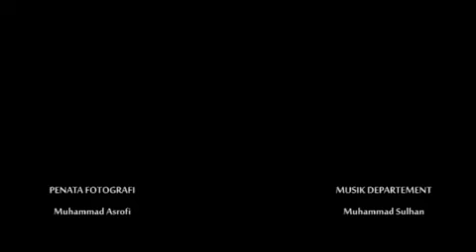Teaser Madrasah Aswaja Aswaja Assunniyyah | Multimedia Da'wah Assunniyyah Productions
Mengokohkan Ajaran Aswaja & Meluruskan Ajaran Ajaran Wahabi
Dipersembahkan oleh Multimedia Da'wah Assunniyyah & Radio Da'wah Assunniyyah
KRITIK & SARAN :
FB : Radiodakwah Assunniyyah | Multimedia Da'wah Assunniyyah
NAMA CHENNEL VIDIO VIDIO PENGAJIAN, CERAMAH PENDEK, DOKUMENTER DLL
Pengajian KH. Ahmad Sadid Jauhari